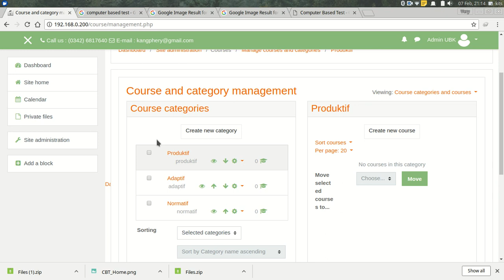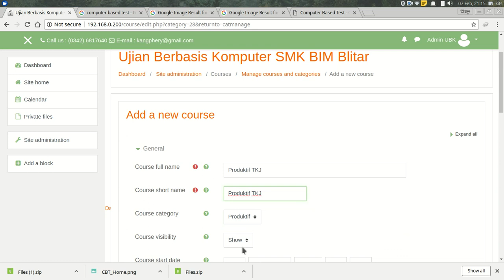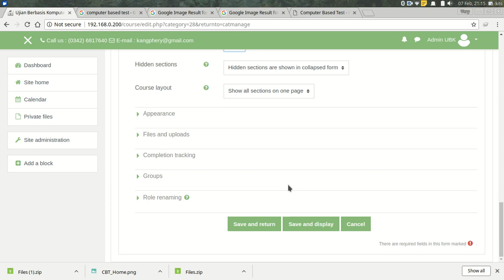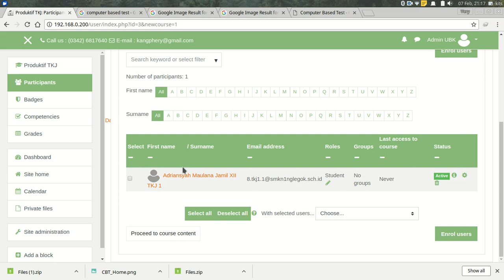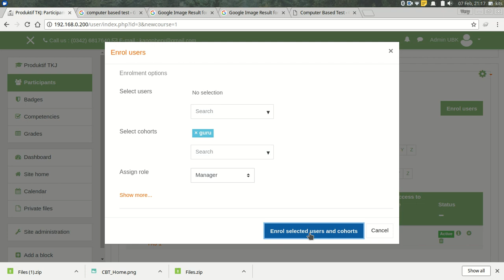2b. Cara Membuat Course di moodle